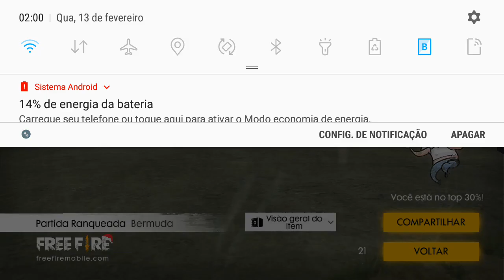FREE FIRE TA UM LIXO SO TEM LANÇA GRANADA! LIVE AO VIVO HOJE AS 22:00 HORAS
em cima da factory